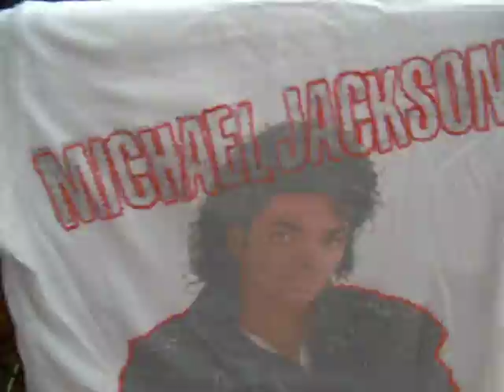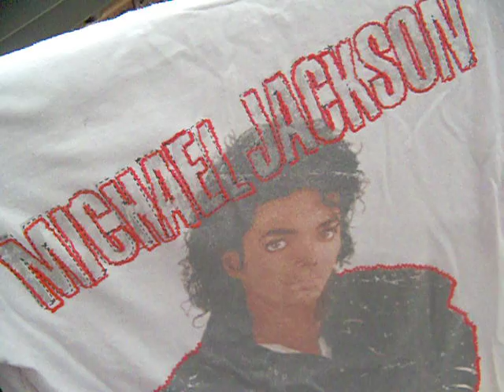MICHAEL JACKSON OFF THE WALL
An old LP  Record  of Michael Jackson